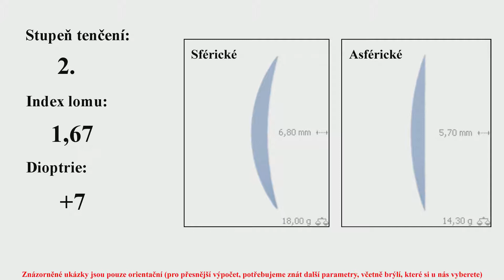"Jak budou ty brýle tlustý?" +7 dioptrií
Jak bude vypadat +7 dioptrií v různých variantách tenčení?